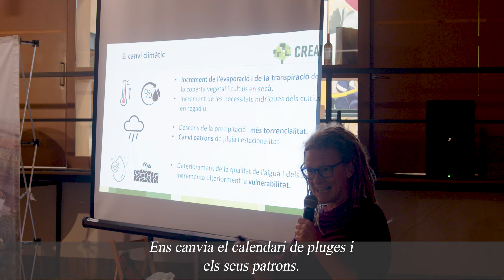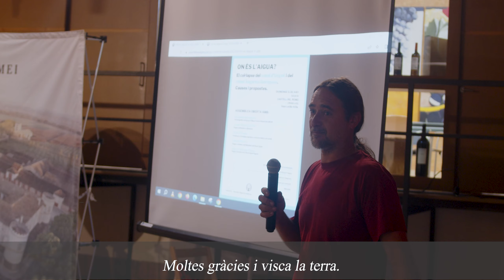Trailer acte ASSEMBLEA PAGESA 11 de juny de 2023, Castell del Remei, La Noguera (Ponent)